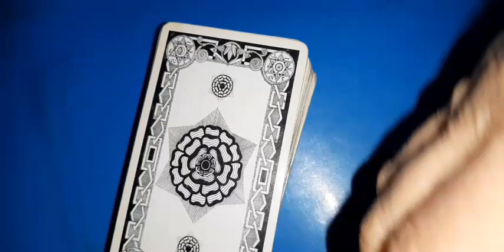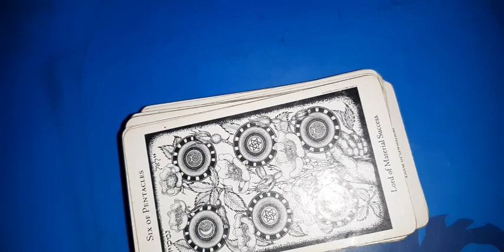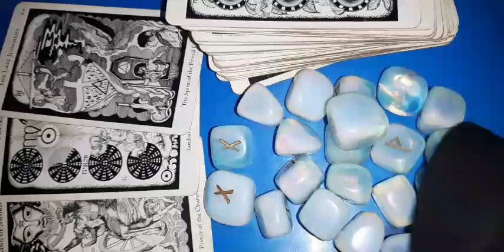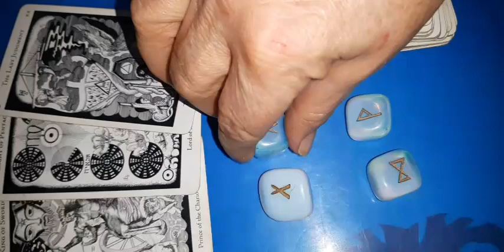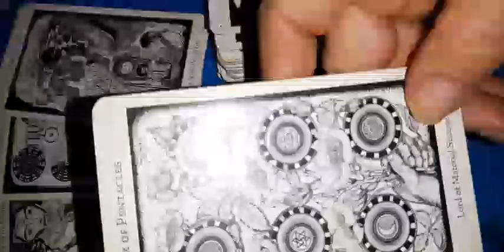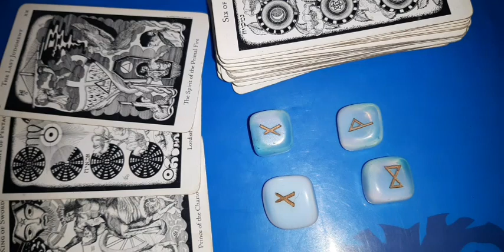Capricorn-Luna nouă din 10 martie 2024